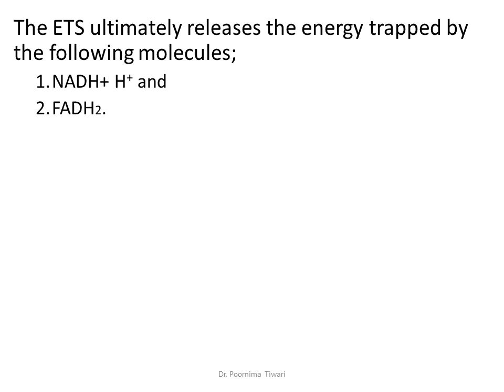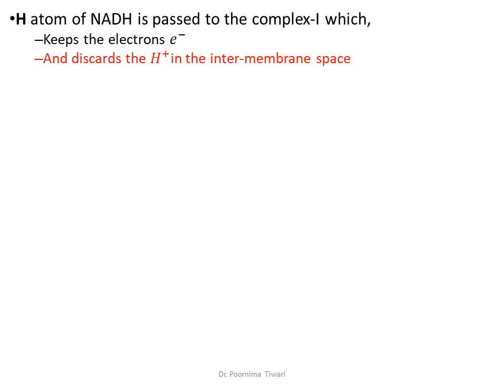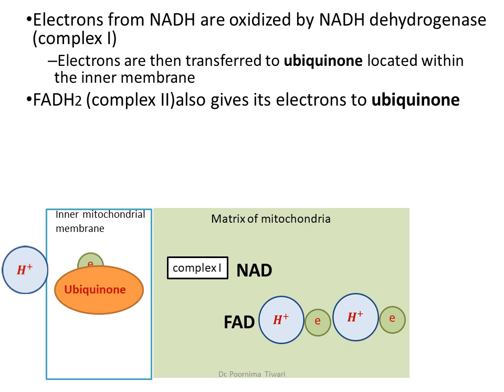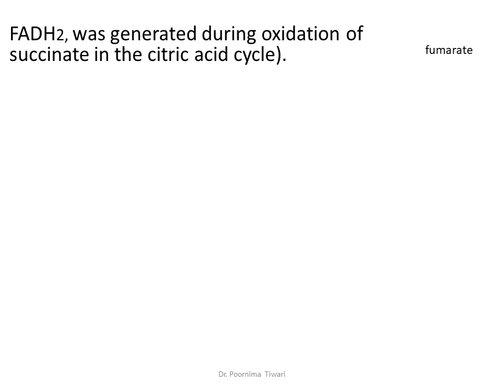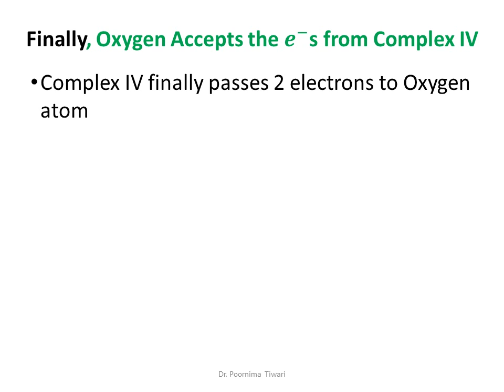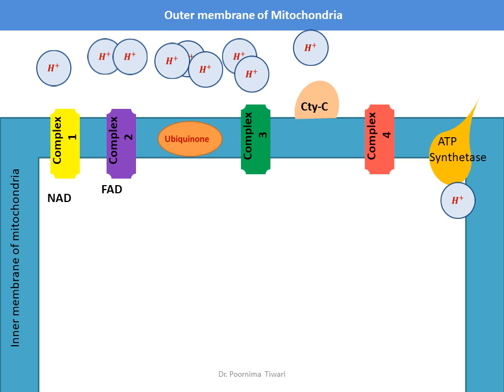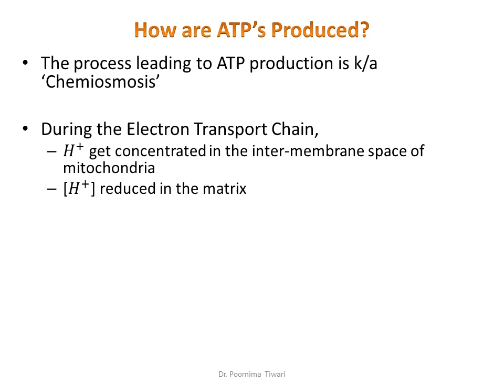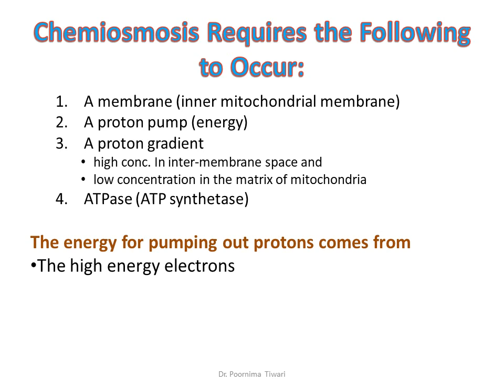Respiration in Plants –4 Electron Transport System (Lecture in HINDI)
Electron Transport System/ Electron Transport chain explained beautifully in simple Hindi and with animation.